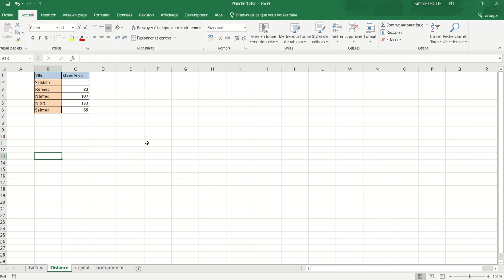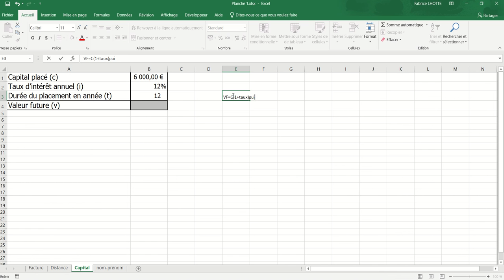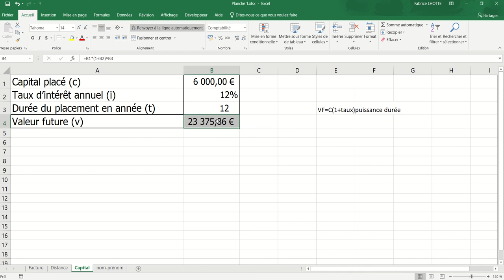XL01 - Excel 003 - Exo feuille "Capital"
Correction des exercices sur le chapitre 1 - Feuille "Capital" (Valeur Future d'un capital placé)